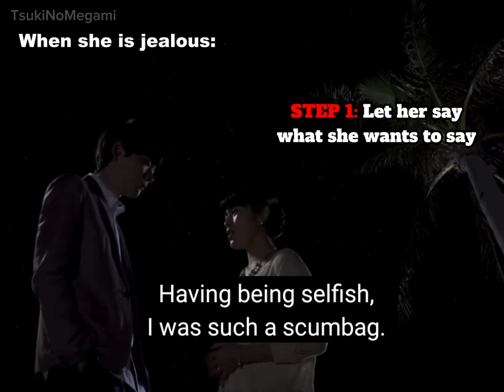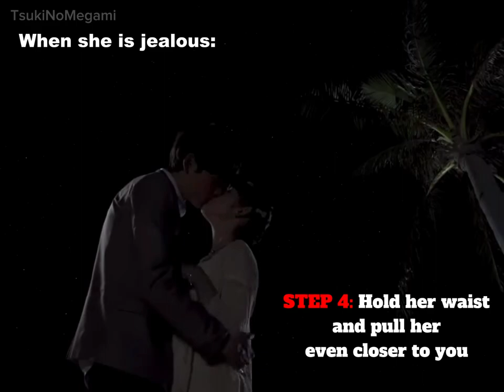Naoki's Tutorial on how to tell your girl to SHUT UP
Welcome to Irie Naoki's Tutorial 101